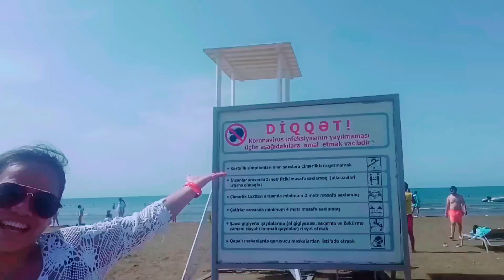Sea breeze resort in Azerbaijan (Part 1)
Very relaxing, very clean and very comfortable place...